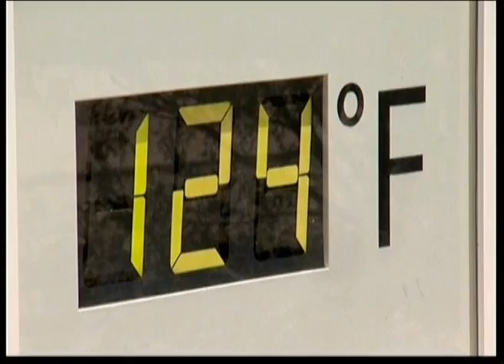USA HEAT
Heat wave in United States of America